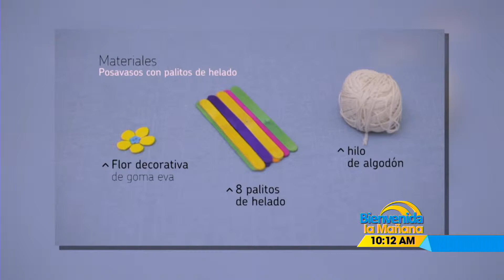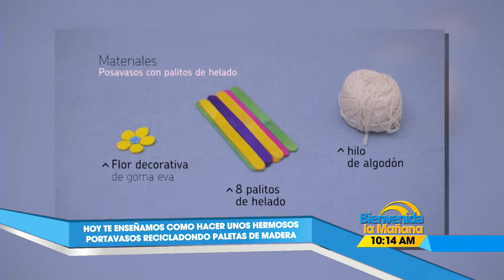RECICLAJE: PORTAVASOS CON PALETAS DE MADERA